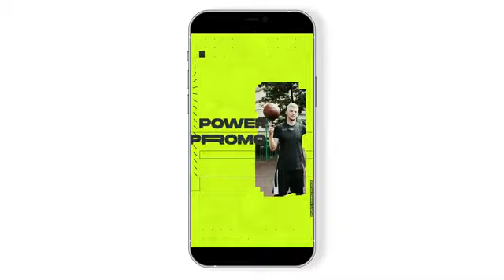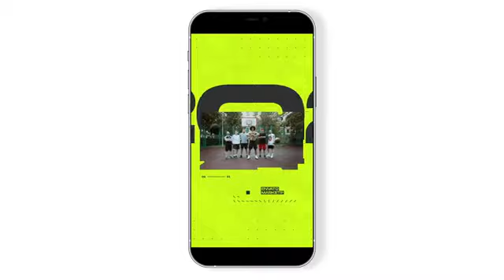20383 运动片头